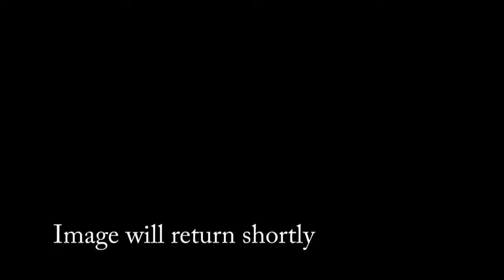Jochen Fahlenkamp (feat. Anja Fahlenkamp) at 2nd SOAS Interfaith Music Festival 2013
Cantor Jochen Fahlenkamp of the Berlin Rykestrasse Synagogue (feat. Anja Fahlenkamp in last song Tumbalalaika), representing a Jewish background, performing at the 2nd SOAS Interfaith Music Festival on 29 February 2013, organised by Anja Fahlenkamp. Video by Ruari Lane. Check out the official COEXIST Interfaith Music Festival